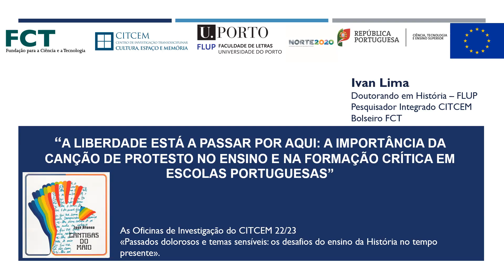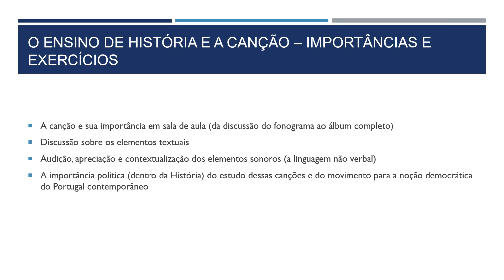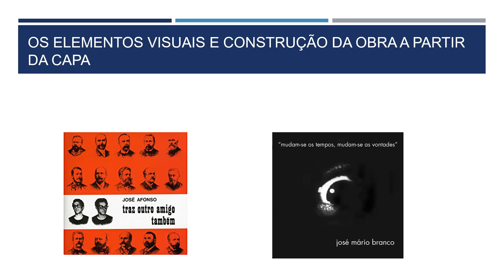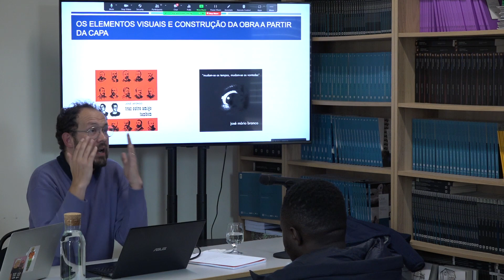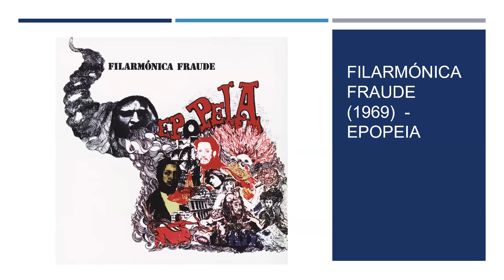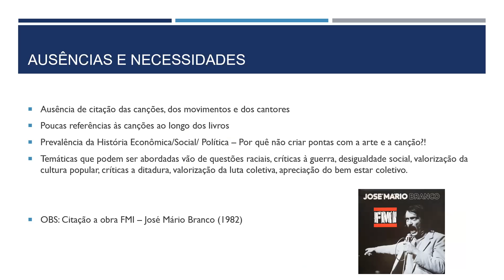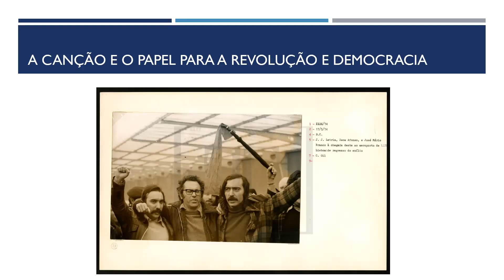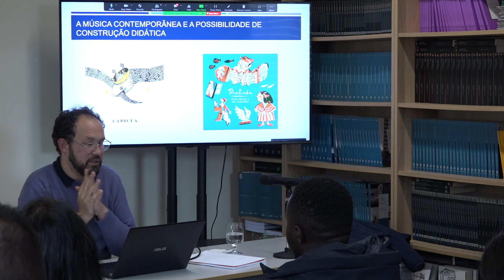Ivan Cavalcanti - A liberdade está a passar por aqui: A importância da canção de protesto...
Oficinas de Investigação CITCEM 2022/23. Sessão 13 - 10 de Março de 2023 - «A liberdade está a passar por aqui: A importância da canção de protesto no ensino e na formação crítica em escolas portuguesas» Apresentação de Ivan Cavalcanti.